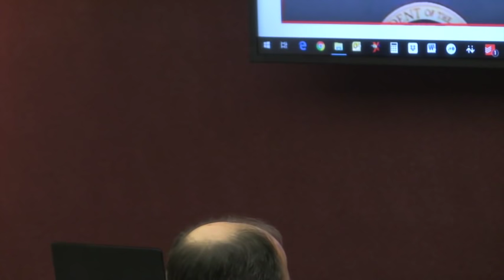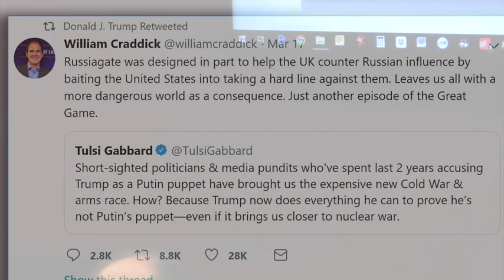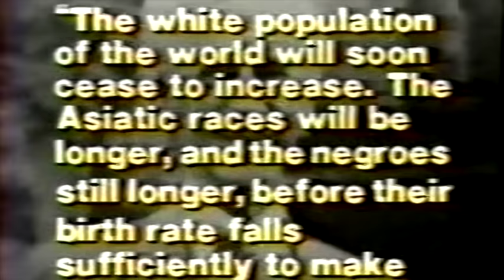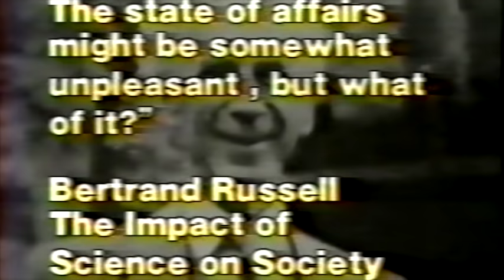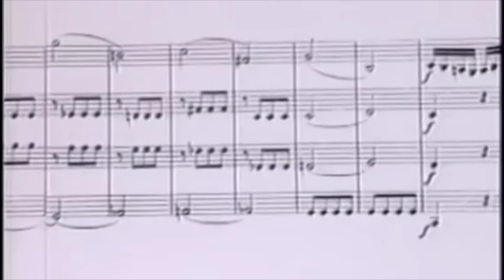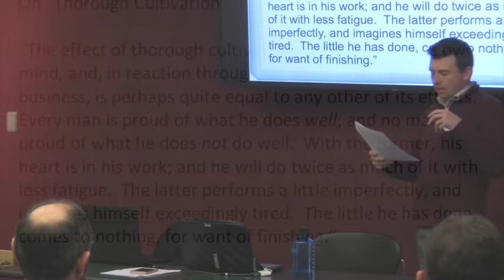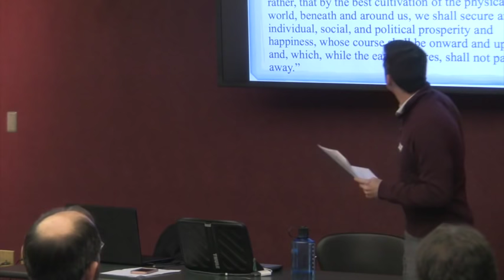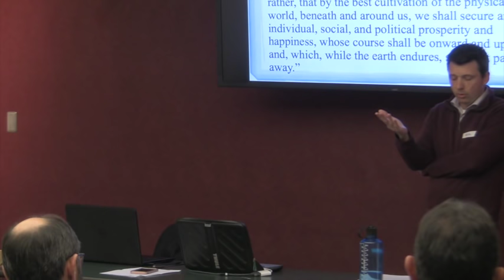SI Detroit: LaRouche's Battle to Defend the American Presidency From the British Empire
Midwest coordinator Susan Kokinda paints the historical arc of LaRouche's intervention into the American Presidency to demonstrate how his ideas lay the basis for Trump to be elected. Bill Roberts presents on the Importance of NASA's Moon-Mars program by using a speech by Abraham Lincoln.